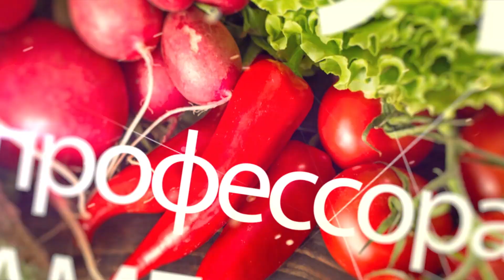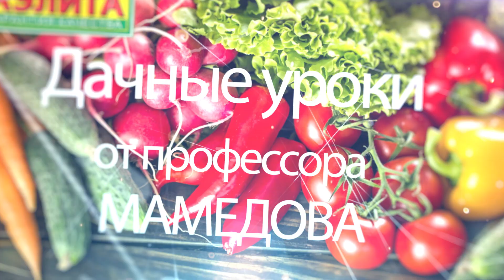Симптомы голодания растений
В этом ролике показаны визуальные симптомы проявления недостаточного или избыточного поступления в растение макро и микроэлементов в виде питания; неблагоприятные условия окружающей среды, усиливающие признаков голодания; причины возникновения сопряженного патологического процесса; влияние совместного применения органических и минеральных удобрений на физические свойства почвы. 🔺 Одноклассники